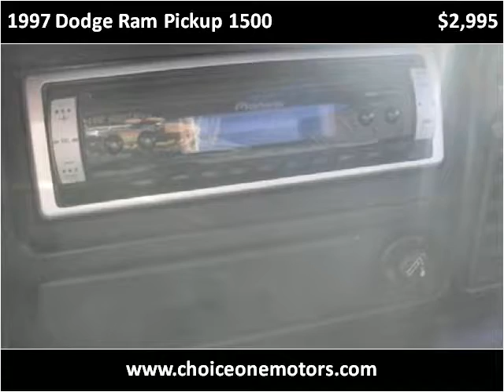1997 Dodge Ram Pickup 1500 available from Choice One Motors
This 1997 Dodge Ram Pickup 1500 is available from Choice One Motors.